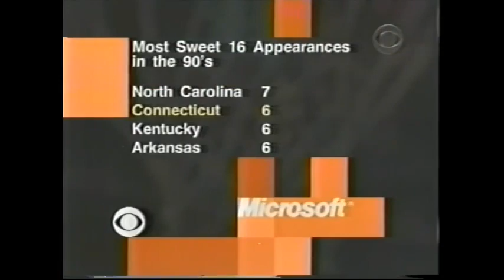Washington @ UConn 1998 Sweet Sixteen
Happy Father's Day everyone! One shot at 1:25:25 is the difference with the winner playing in the Elite Eight. This is from WFSB-TV in Hartford, CT.